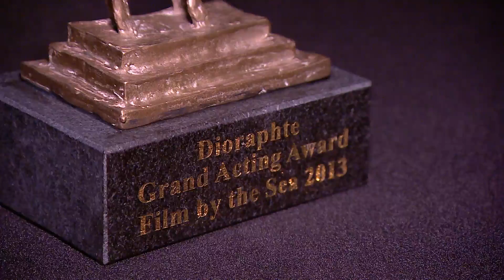Jan Decleir wint Grand Acting Award bij Film by the Sea 2013